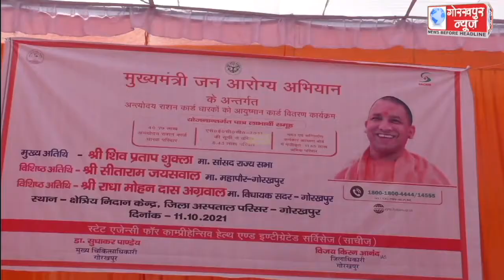मुख्यमंत्री जन आरोग्य अभियान के तहत अंत्योदय राशन कार्ड धारकों को जिला अस्पताल में आयुष्मान कार्ड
मुख्यमंत्री जन आरोग्य अभियान के तहत अंत्योदय राशन कार्ड धारकों को जिला अस्पताल में आयुष्मान कार्ड के वितरण कार्यक्रम का किया गया आयोजन,राज्यसभा सांसद सहित अन्य जनप्रतिनिधियों ने योजना के 25 लाभार्थियों को आयुष्मान कार्ड का किया वितरण,सीएमओ ने कहा, जनपद में अभी तक 40 हजार नागरिकों को आयुष्मान कार्ड का मिल चुका है लाभ